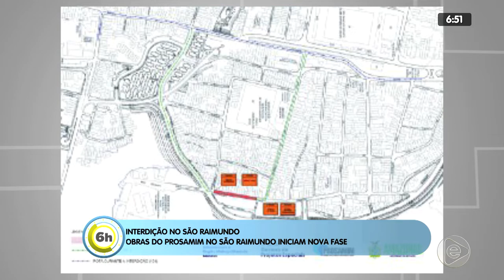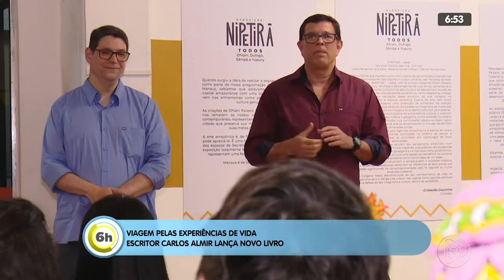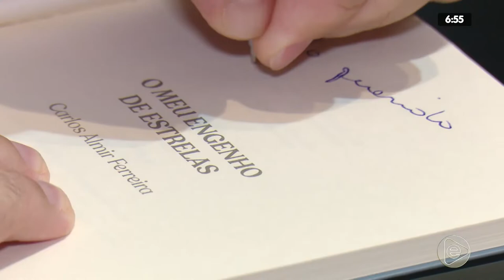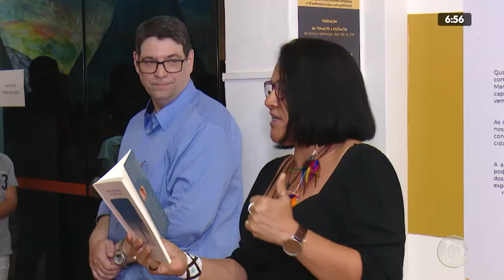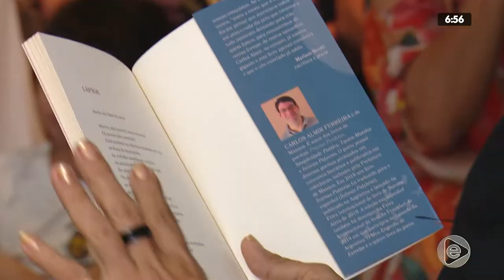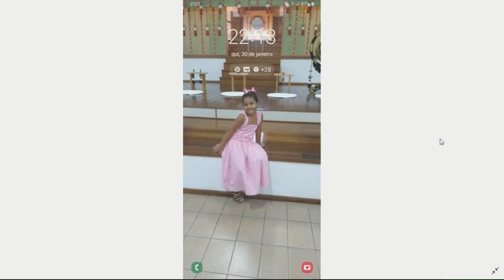6H NOTÍCIAS 10 02 2020 04º BLOCO